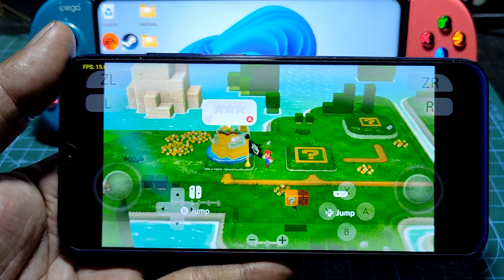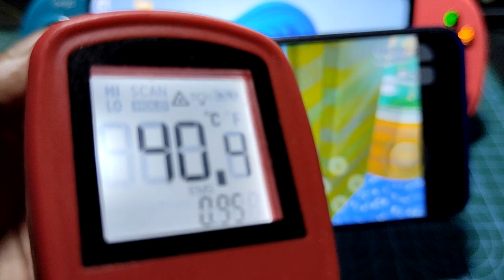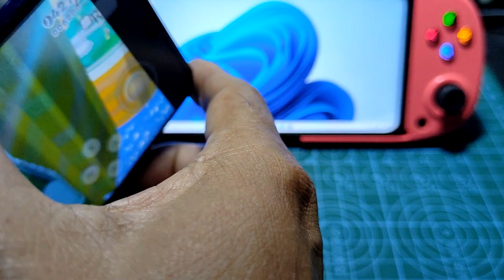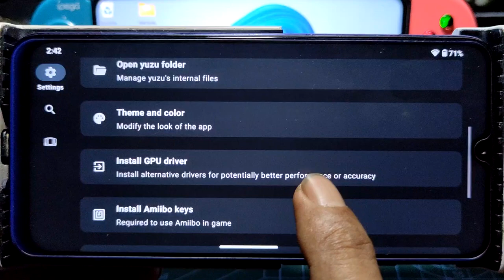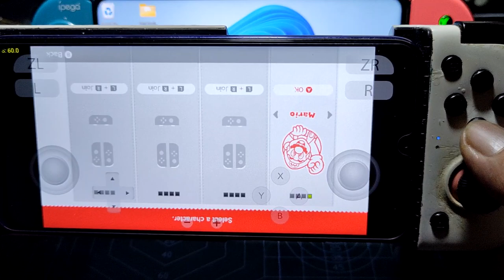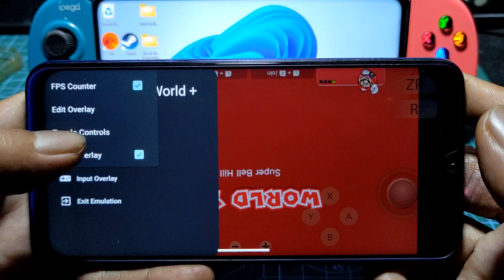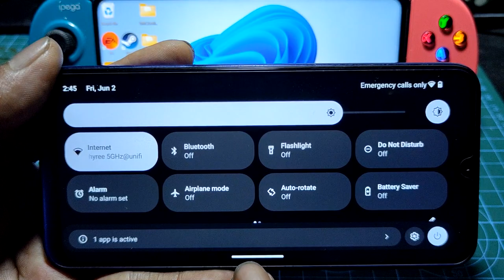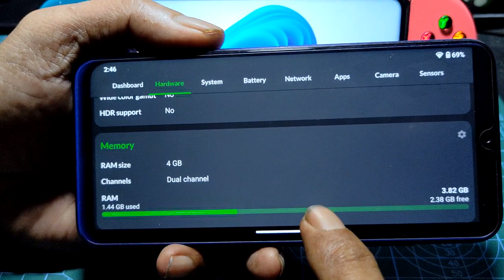YUZU EMULATOR FOR ANDROID | Super Mario 3D World + Bowsers of Fury on SD 665 4gb ram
device info
Redmi Note 8 = SD 665 = 4/64gb = crdroid 9.5 android 13